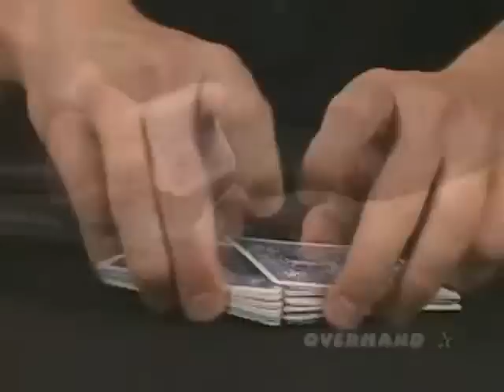Shuffles &amp; Cuts - Volume 1 by Rich Ferguson - DVD at Penguin Magic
Shuffles &amp; Cuts - Volume 1 by Rich Ferguson - DVD - With the Shuffles &amp;amp; Cuts DVD, you will master 50 ways of Shuffling and Cutting cards. You will definitely look like you know what you are doing now! You will learn...Shuffles

Riffle
Table Riffle
In Hands Riffle
Bridge
Hindu
Ov...